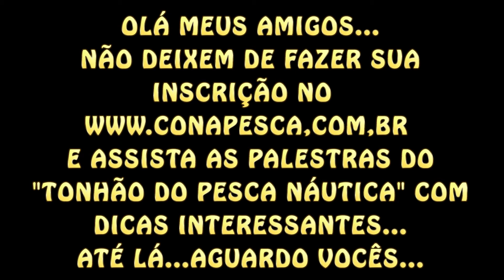CONGRESSO NACIONAL DE PESCA - CONAPESCA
FAÇA SUA INSCRIÇÃO NO CONAPESCA E ASSISTA ÀS PALESTRAS  A SEREM APRESENTADAS  DE 28/7 A 02/8/2014, COM ASSUNTOS E DICAS MUITO INTERESSANTES DO MUNDO DA PESCA.